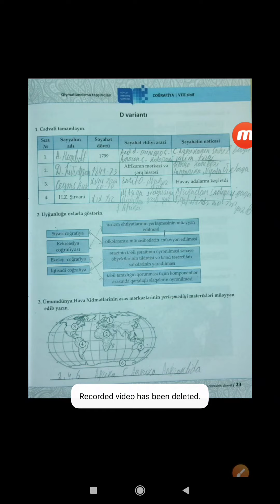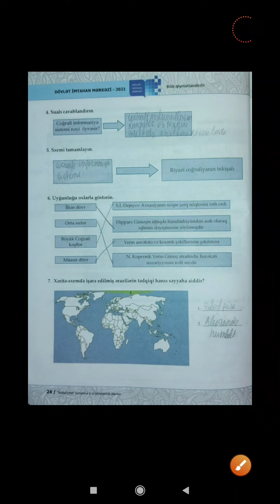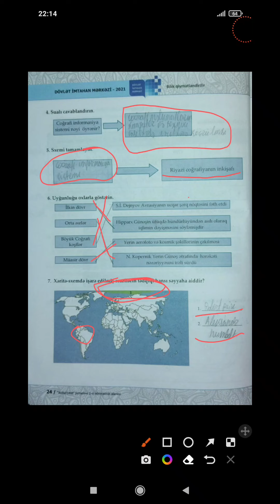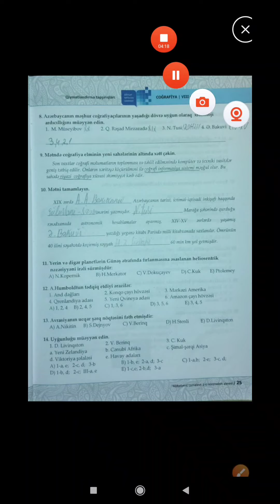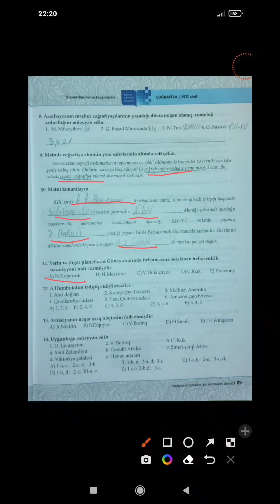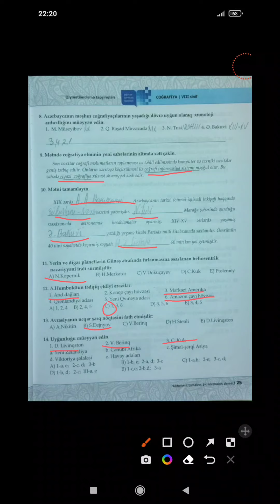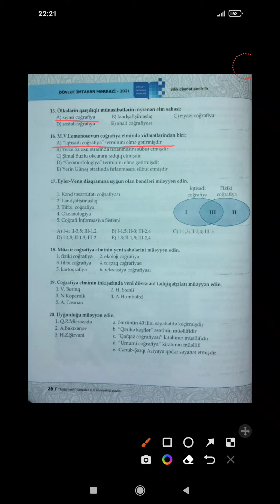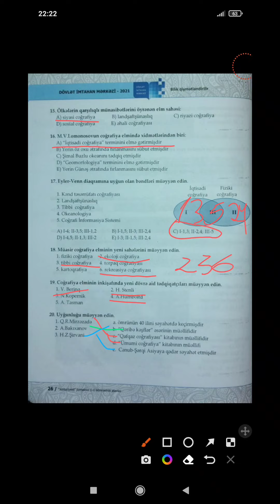. 8-Ci Sinif Dim Coğrafiya Bölmə 1 Variant D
Salam Mən 6,7-cı sinif DİM Dərsliklərini video  izahlı cavabları ilə başa salıram
Çəkdiyim videolar:
Azərbaycan dili DİM 6,7-cı sinif
İngilis dili DİM 6,7-cı sinif
Coğrafiya DİM 6,7-cı sinif
Azərbaycan Tarixi DİM 6,7-cı sinif
Ümumi tarix DİM 6,7-cı sinif
Namazov çalışmalar 6,7-cı sinif
İstəyən abonə ola bilər
Birlikdə öyrənək
Kanal linki👇👇👇👇